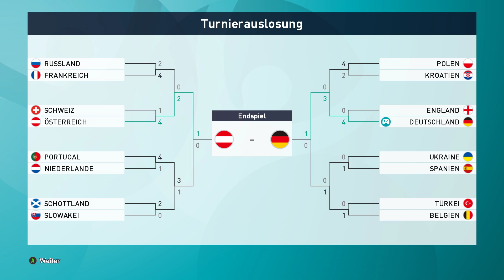PES 21: 🔥 HALBFINALE vs. BELGIEN !!! 😱 SIND KDB UND LUKAKU ZU STARK ?!? 🤔 EM 2021 mit Deutschland #6